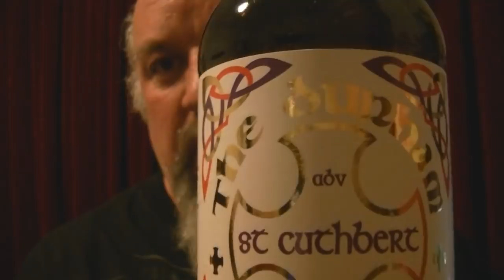Durham Brewery - St Cuthbert 6.5%